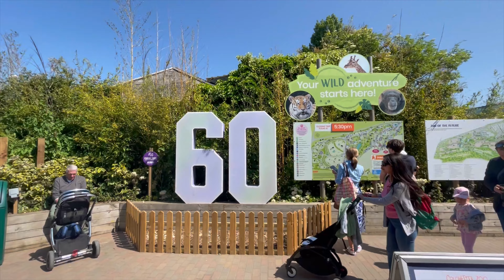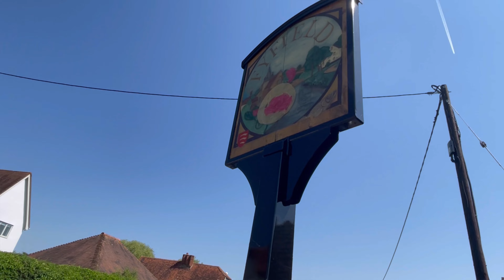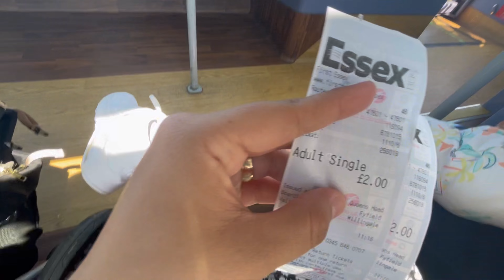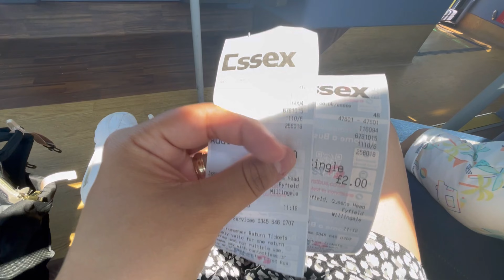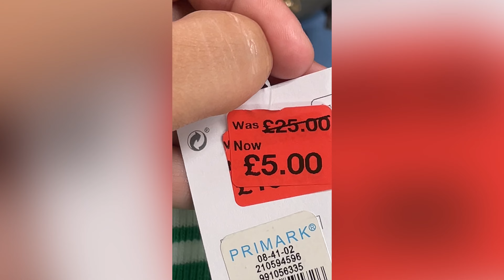MI MADRE DA SU OPINIÓN ACERCA DEL REINO UNIDO + ZOOLÓGICO DE COLCHESTER 🐘🐅🇬🇧